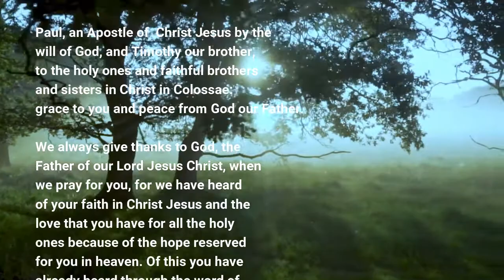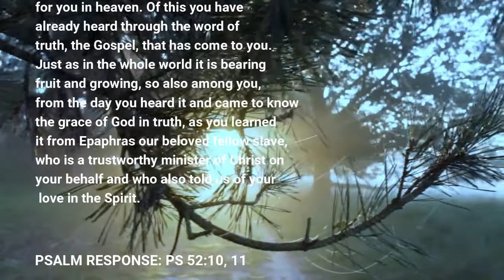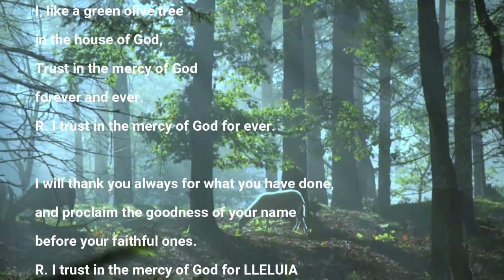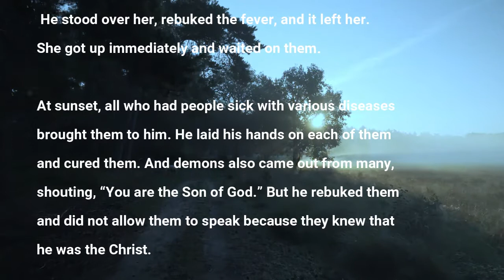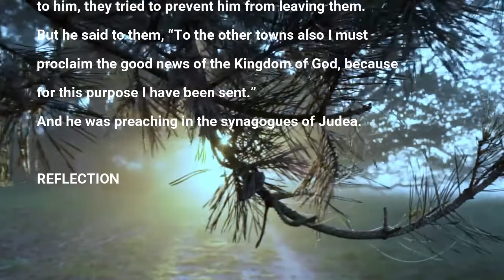September 1, 2021 - Catholic Daily Mass Readings